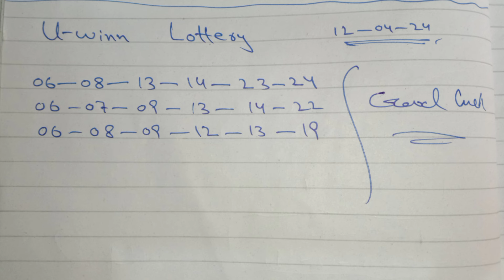U Winn Lottery Prediction for today 12-04-2024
U Winn Lottery Prediction,